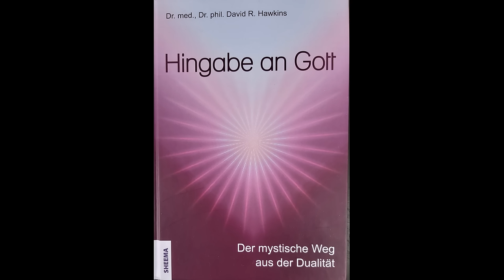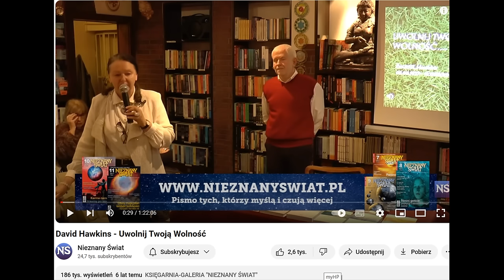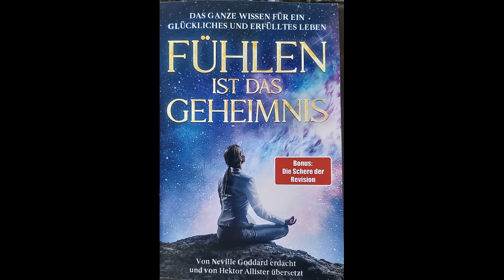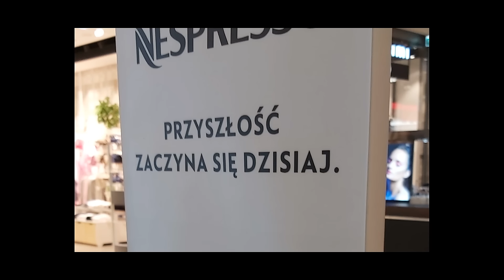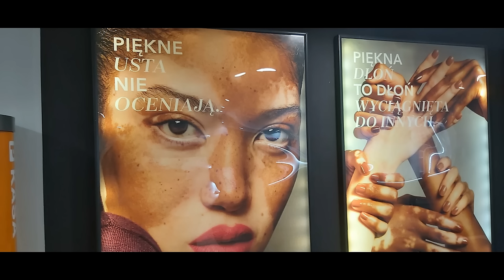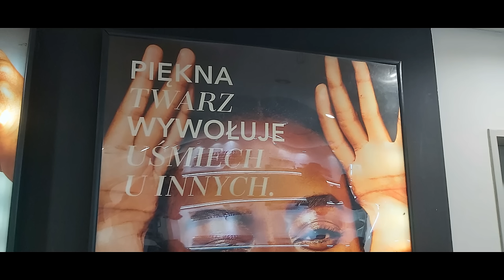Ostateczne przygotowania do pokoju. Kierzkowski & Broers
Mój autorski projekt na kanale YT ma na celu wspomaganie szerokiej publiczności w procesie transformacji.
W nagraniach poruszane są tematy związane z nauką i duchowością, światem materii i światem duchowym: aktywność słońca , pole magnetyczne ziemi, rezonans Schumanna,# przebiegunowanie, promieniowanie kosmiczne, świadomość, przebudzenie, karma, materializacja myśli, medytacja, Nowa Ziemia,
Wspólnym mianownikiem każdego z odcinków jest pragnienie przypomnienia słuchaczom o ich własnej mocy, z poziomu której możemy tworzyć nową rzeczywistość -  Ziemię naszych marzeń.

E-book w formacie pdf zawiera transkrypt ponad 20 filmów z mojego kanału, artykuły Dietera Broersa, medytacje oraz wizje nowej ziemi członków fb grupy Zjednoczone Królestwo.

BRUNO GROENING:
Home - Koło Przyjaciół Bruno Gröninga (bruno-groening.org)

Dziękuję za wsparcie mojego projektu
Tomasz Kierzkowski

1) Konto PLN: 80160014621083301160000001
         Tytułem: DAROWIZNA

2)  KONTO EUR:
          BNP PARIBAS
          PL 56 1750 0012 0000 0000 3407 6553
         SWIFT : PPABPLPKXXX
        (DAROWIZNA)

Jeśli dokonasz subskrypcji kanału, informacja o moich nowych materiałach pojawi się u Ciebie automatycznie.